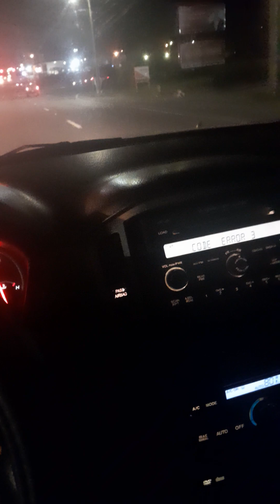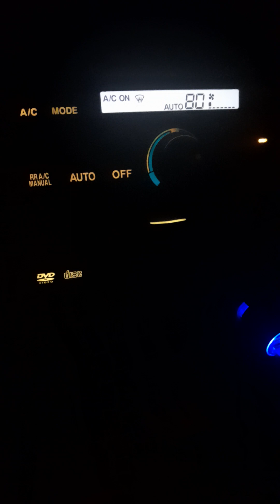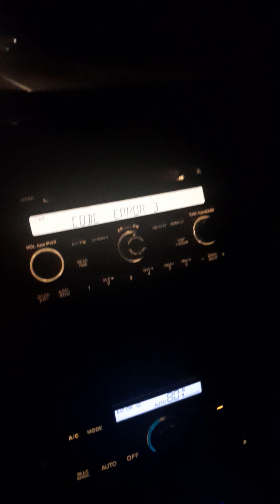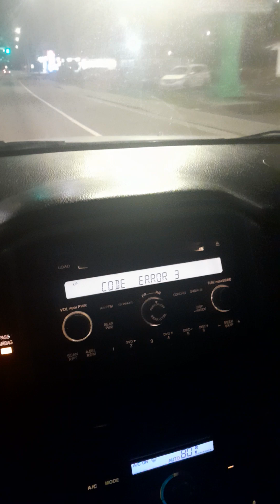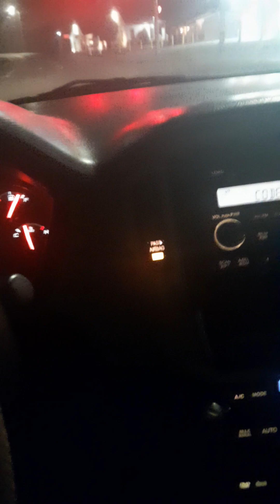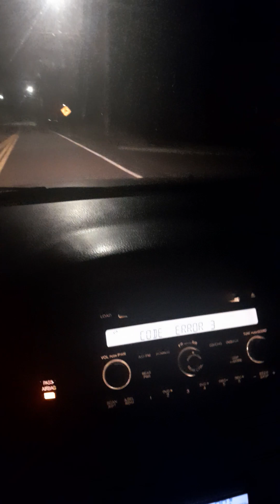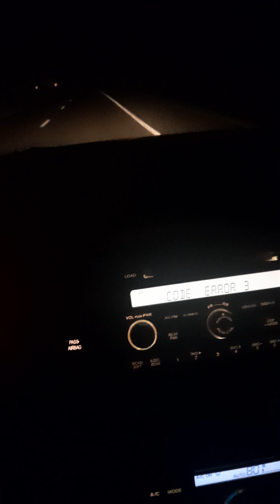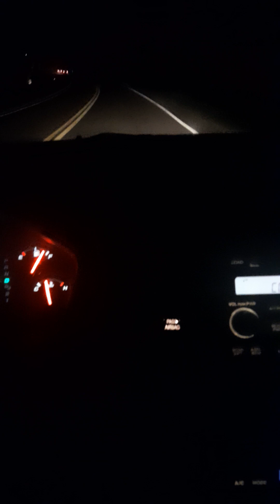A.S.M.R ferro Fluid,Graphen,Alchemy,Enoch @ The Misprint of Humanity!